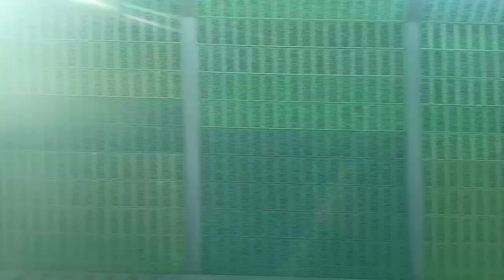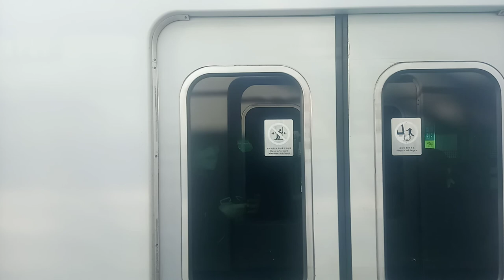[2020 05 13] 한국철도공사 경춘선 대성리~성봉 (2)